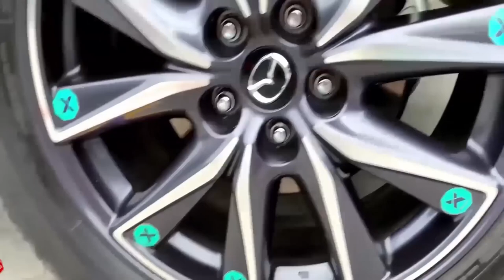Crushing Crunchy & Soft Things by Car | Experiment Doodles VS WATERMELON | Woa Doodles